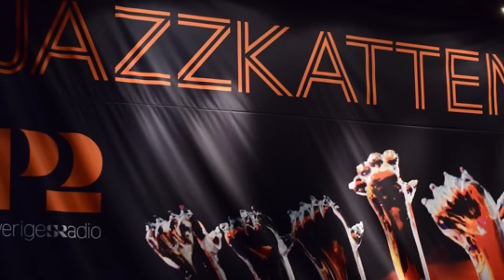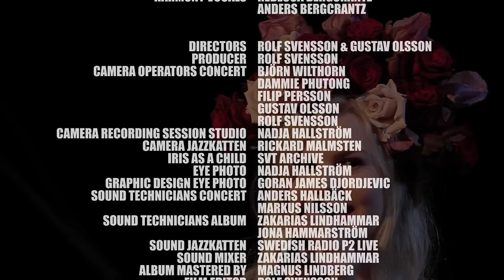Different Universe (promotion video)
This video was recorded live at Månteatern, Lund, Sweden, 2015. Also from the recording session at  Studio Möllan, Malmö, 2015 and from Jazz Club Fasching, Stockholm during Swedish Radio's Award Ceremony Jazzkatten 2014 where Laurin/Bergcrantz Project Featuring Victor Lewis performed.
Video production: Paramita Film. Edit: Rolf Svensson.